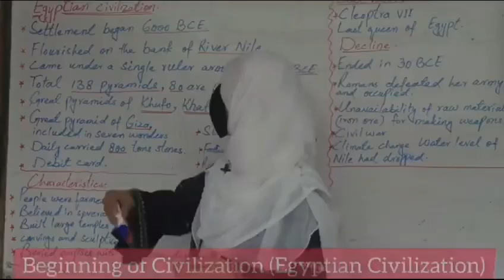School Anthem Teaser